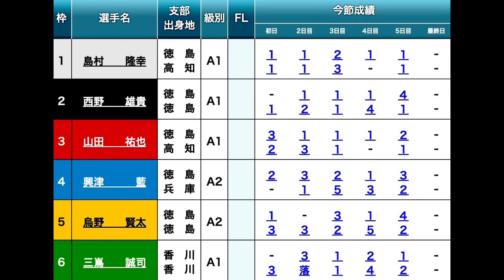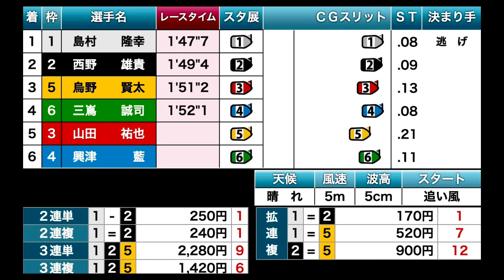【鳴門競艇優勝戦】大激戦1M①島村②西野③山田④興津⑤鳥野⑥三嶌